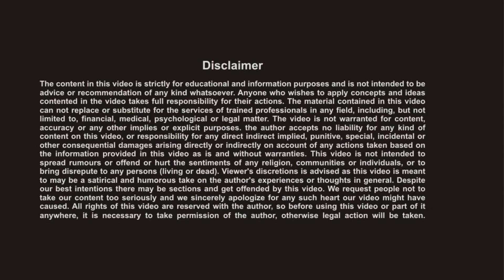आजकल शादियां क्यों टूट रही है ?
आजकल शादियां क्यों जल्दी टूट रही है ?